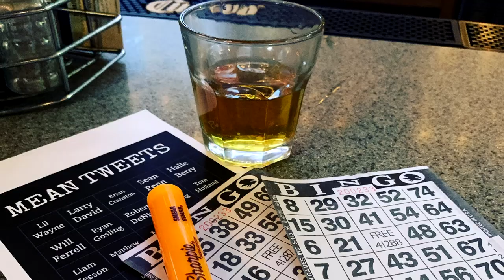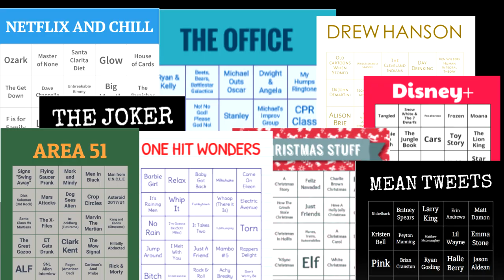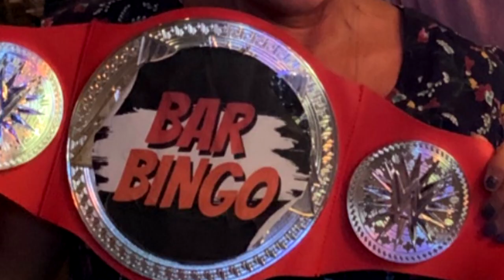Bar Bingo Columbus: The Official 2020 Trailer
A Thank You for 2019... and a look ahead to 2020. This is the Bar Bingo Trailer with Outtakes at the end. Thank you enjoy.

“Heavy”
Collective Soul
Dosage
Atlantic Records, 1999©

"Yakety Sak"
James Q. "Spider" Rich and Boots Randolph
Monument Records, 1963©

"Rrrock it!"
Luca Cassani & Dario Maffia, Luca Cassani, Dario Maffia
Rrrock it!
2012©

"Right Round"
Flo Rida
Poe Boy – Atlantic, 2008©